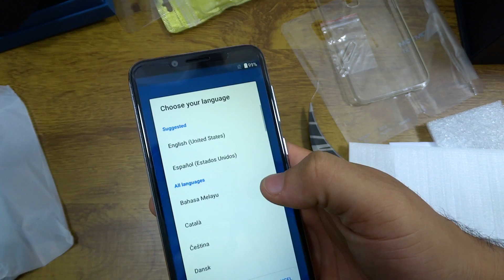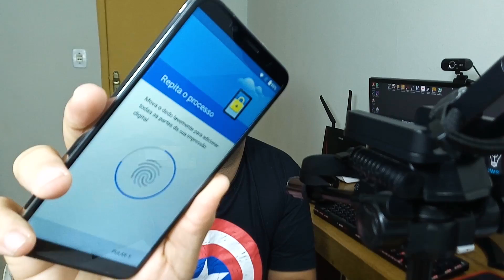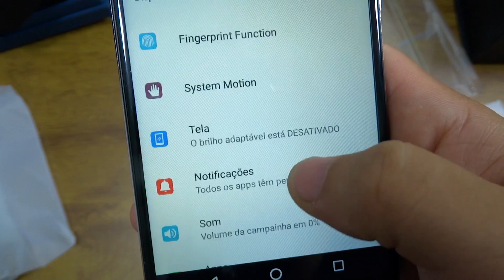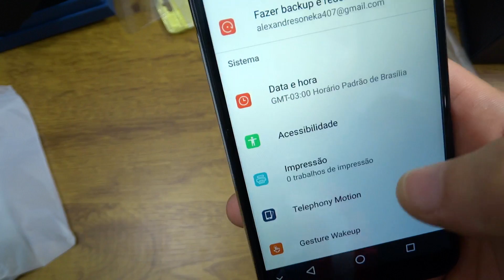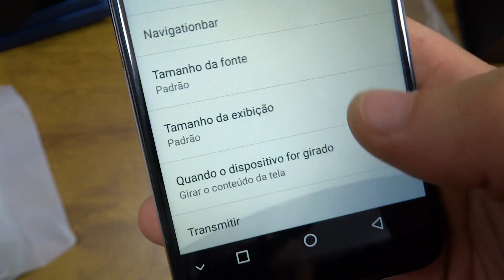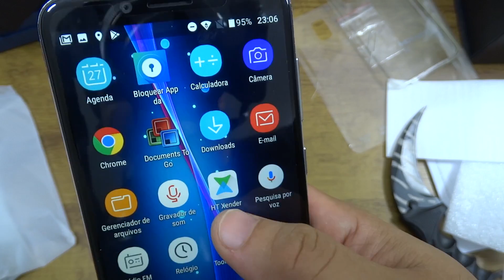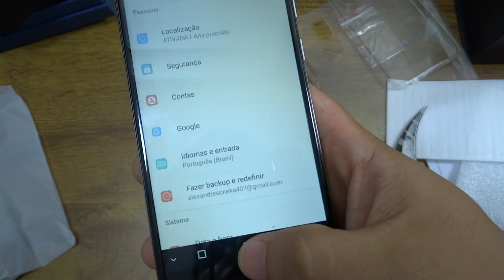Esse é cromado! Homtom S8 4GB 64gb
Quase 5 meses de espera, Homtom S8 é o nome dele, essa versão cromada é simplesmente linda, diferente do Homtom S9 plus ele é bem leve e com ótima pegada, aparelho bem interessante pra R$432 reais.

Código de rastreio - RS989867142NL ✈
Todos os grupos tem a mesma finalidade, entre apenas em um.

Recomendo ✅

Meizu Pro 6 Plus, o melhor smartphone que já testei abaixo de R$800

Mi Drone 4K, o Melhor custo x benefício entre os drones!

Nubia M2 com Snapdragon, talvez o melhor custo x beneficio desse ano!

Oneplus 5T

Abaixo vou deixar a lista de tudo que estou importando pra mostrar aqui no canal galera, vlw! 🛬